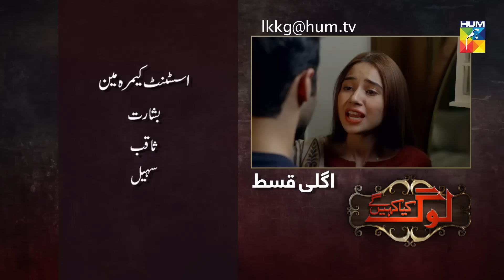Log Kia Kahengay Episode #67 HUM TV Drama 7 May 2019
Log Kia Kahengay Episode #67 HD Full Official video - 7 May 2019 at Hum TV official YouTube channel.

Log Kia Kahengay latest Episode #67 Full HD - Log Kia Kahengay is a latest drama serial by Hum TV and HUM TV Dramas are well-known for its quality in Pakistani Drama & Entertainment production. Today Hum TV is broadcasting the Episode #67 of Log Kia Kahengay. Log Kia Kahengay Episode #67 Full in HD Quality 7 May 2019 at Hum TV official YouTube channel. Enjoy official Hum TV Drama with best dramatic scene, sound and surprise.

Momina Duraid Productions Present "Log Kia Kahengay" on HUM TV

Starring
Shamil Khan, Sabeena Farooq, Syed Ameer Kamal Gilani, Komal Sajid, Khawaja Sajjad Paul, Eram Rehman, Cameron Cruz, Eram Nisar Bajwa, Sadia Hayat, Haleema BiBi, Lubna Shehzadi, Natasha Hussain & Others.

Directed By
Muhammad Adeel Qamar

Written By
Rizwana Haider